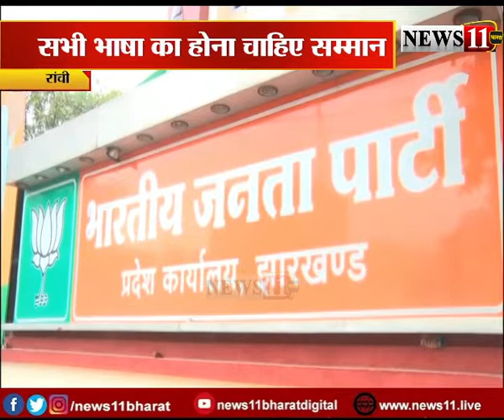जेटेट से मगही और अंगिका को हटाना गलत : BJP